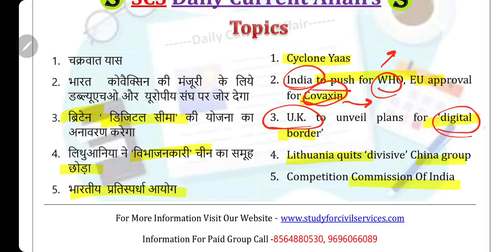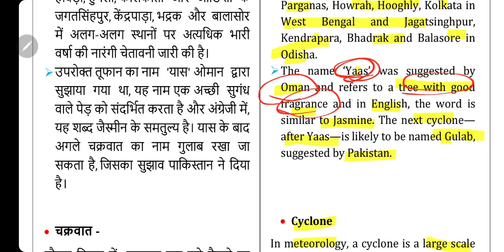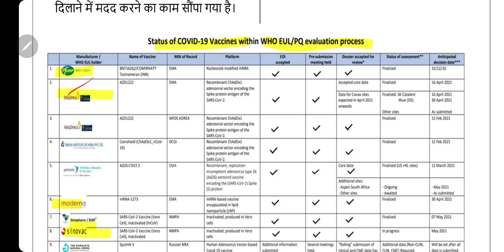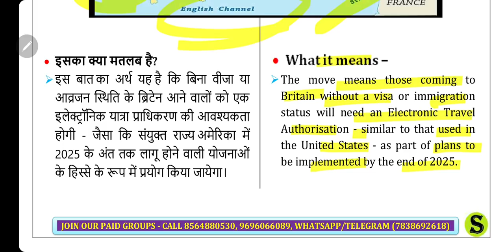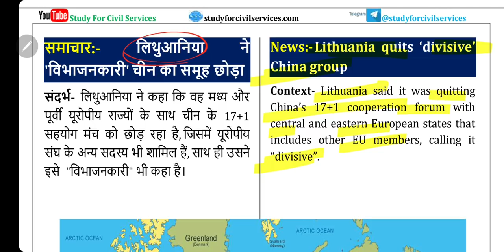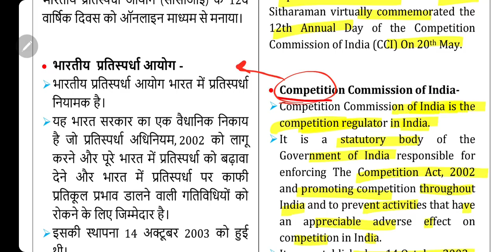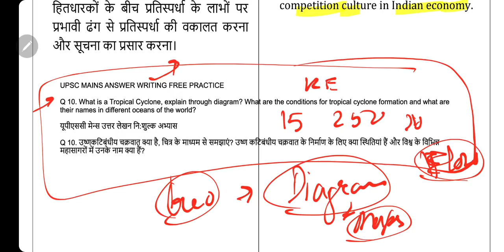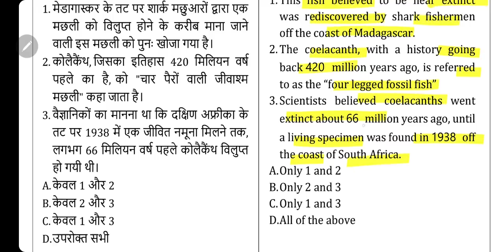26 May 2021 Current Affairs Pib The Hindu Indian Express News IAS UPSC CSE Exam uppsc bpsc MCQ GK🔥🔥🔥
दोनों भाषाओं मे ( BILINGUAL ) मे 4 JUNE 2021 से UPSC CSE PRE 10 oct 2021 की SMART तैयारी के लिए study for civil services के दो पेड़ ग्रुप चालू होने जा रहे हैं

दोनों भाषाओं मे ( BILINGUAL ) मे 27 मई से EPFO 2020 RT की पूरी तैयारी के लिए study for civil services के दो पेड़ ग्रुप चालू होने जा रहे हैं

0:00 Introduction
0:13 Topics
1:25 Happy Buddha Purnima
1:55 Cyclone Yaas
7:12 India to push for WHO, EU approval for Covaxin
11:09 U.K. to unveil plans for ‘digital border’
15:58 Lithuania quits ‘divisive’ China group
20:39Competition Commission Of India
24:42 UPSC MAINS ANSWER WRITING FREE PRACTICE
26:10 2 MCQs for Practice